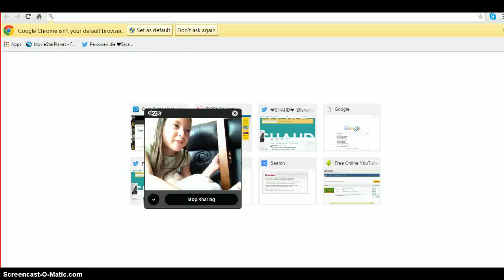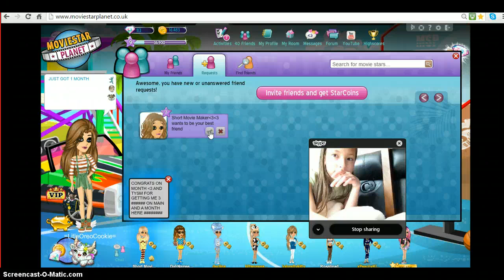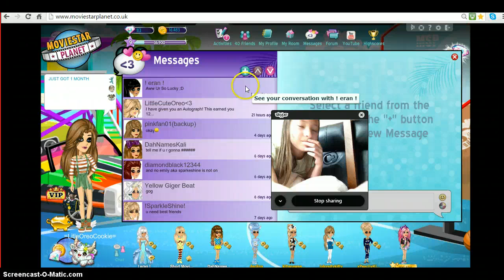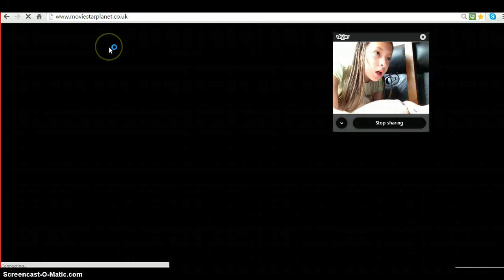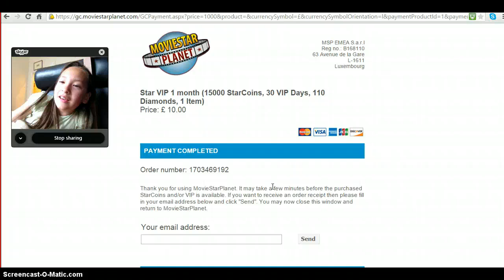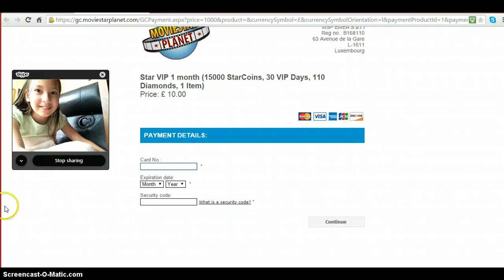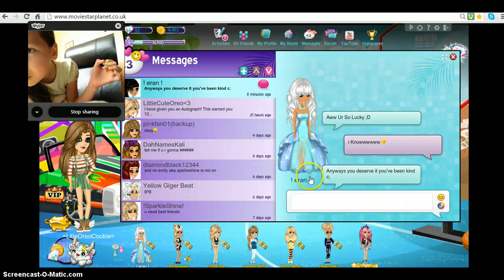ME AND EMILY GETTING 1 MONTH VIP ON OUR BACKUP!!!!!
im soo  happy c;